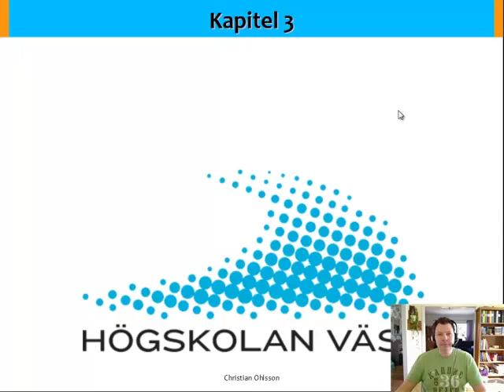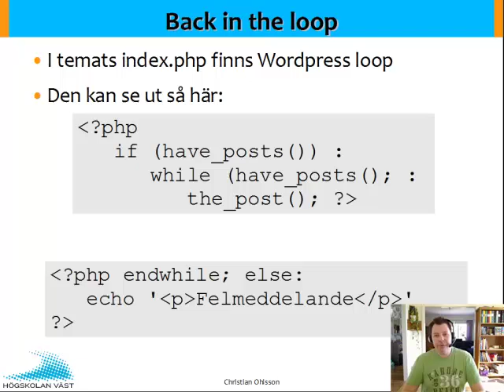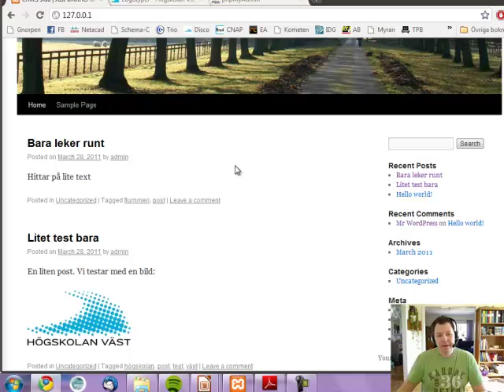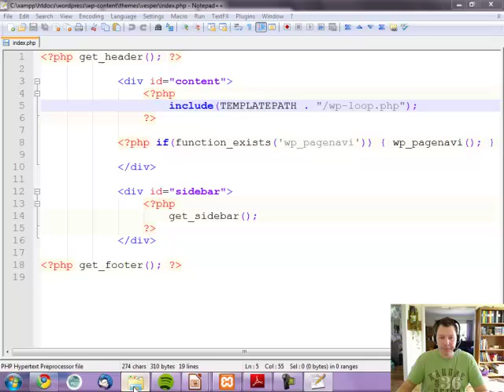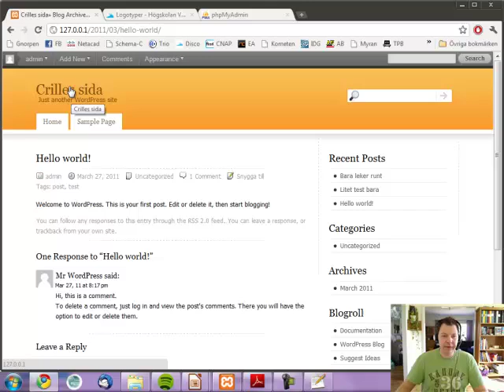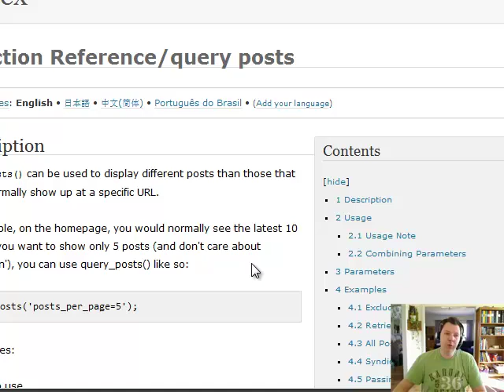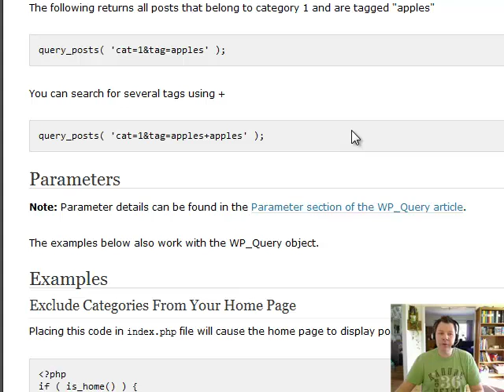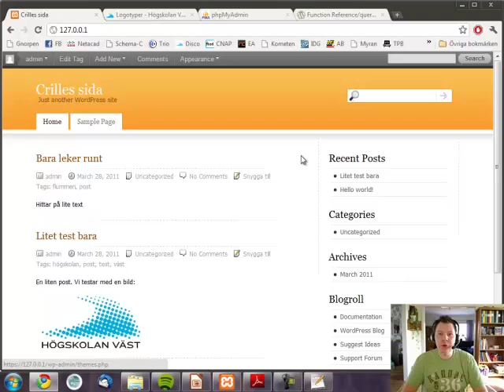WEB Wordpress F1 Del 4 Loopen